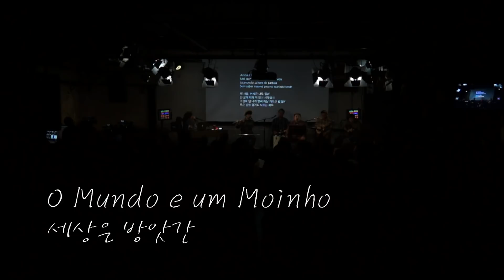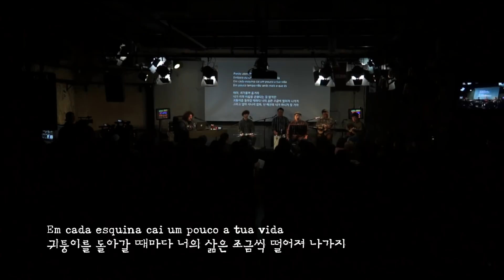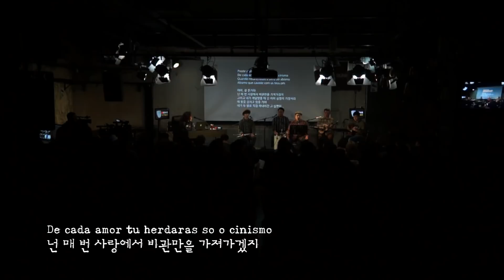[다스뵈이다 90회] O Mundo e um Moinho (세상은 방앗간) - 손원진과 쌈바 친구들